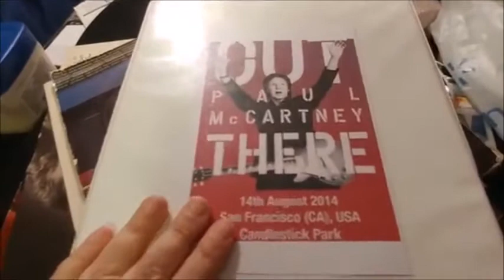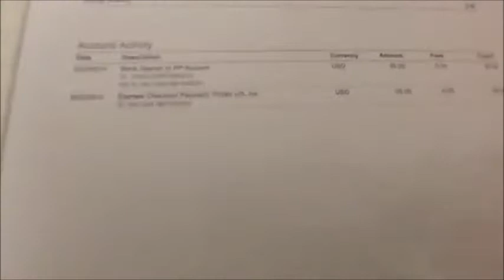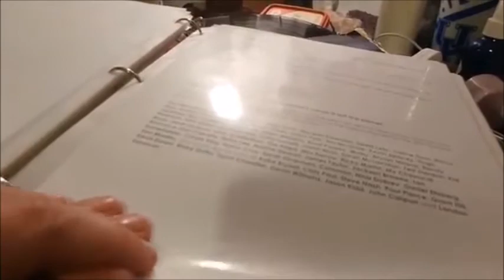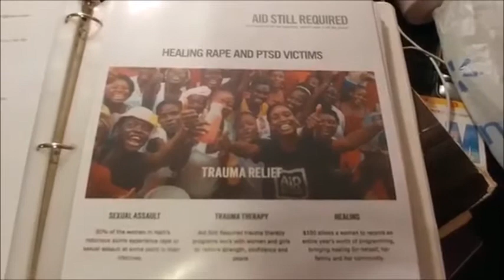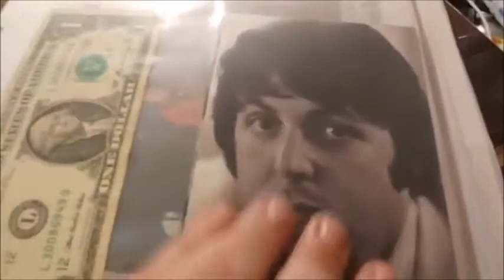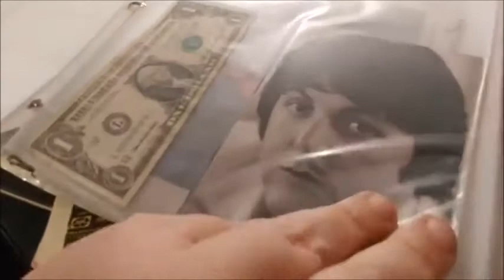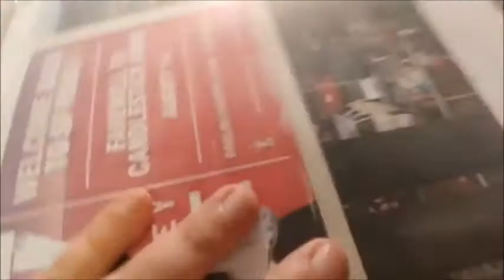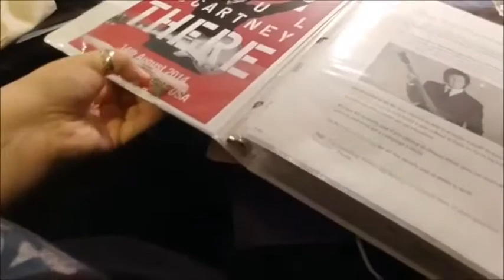My "Meeting Paul" Notebook (re-edit)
So, this one time in Frisco, I met Paul McCartney. It's all in my notebook.